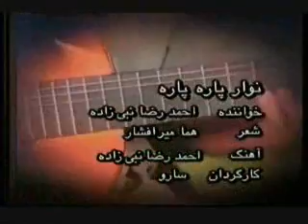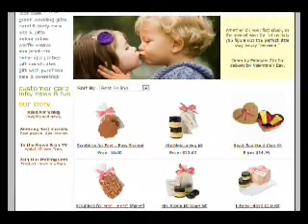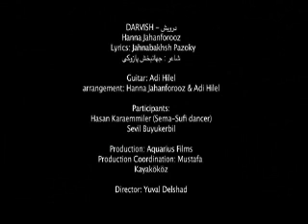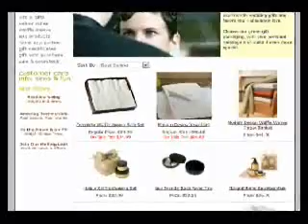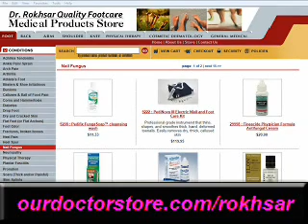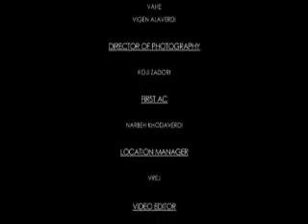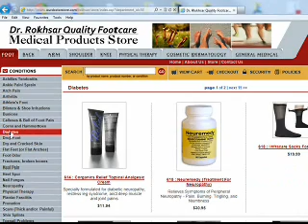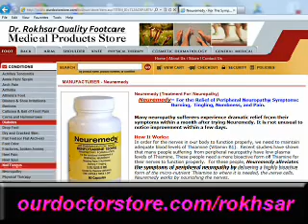Dr Benjamin Rokhsar * Feb 16, 2012 *